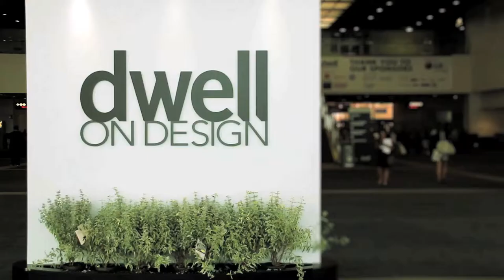Cerno: Dwell on Design 2011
In a consumer age where nearly everything is viewed as disposable, we aim to be accountable to our customers and our environment, by building our product to last, selecting our material pallet responsibly and using energy efficient LED technology.